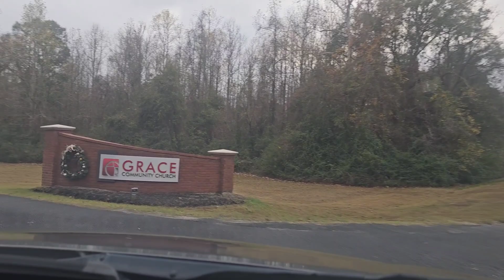OUR SON'S FIRST TIME IN CANDYLAND TACKLING GINGERBREAD HOUSE ARCHITECTURE 🍬 🍭 🍬 🍬 🍭 🍬 🍭